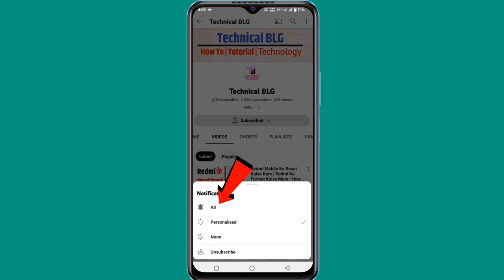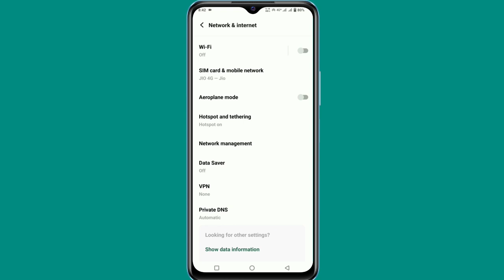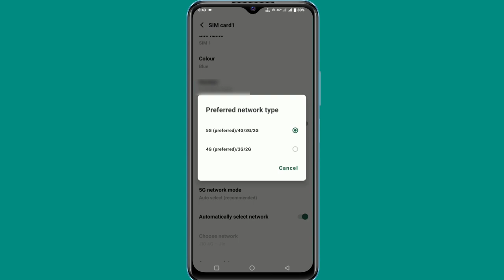Mobile 4g Hai Ya 5g Kaise Pata Kare | New Updates | Hindi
About video :-  ?